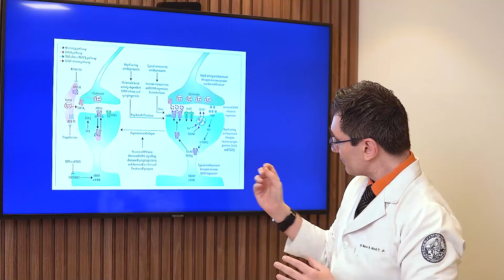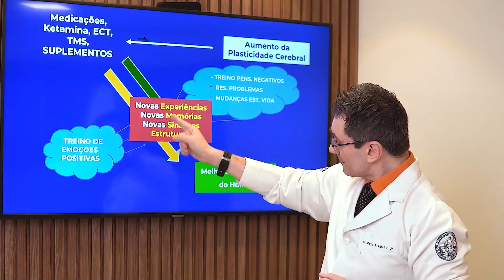Esse é o tratamento ideal para depressão